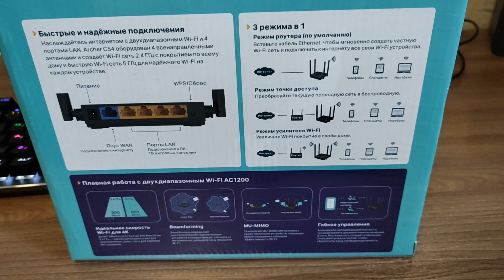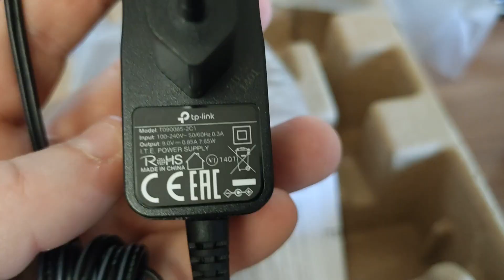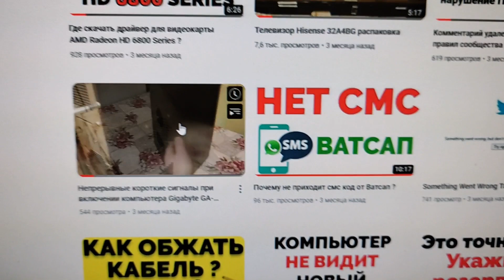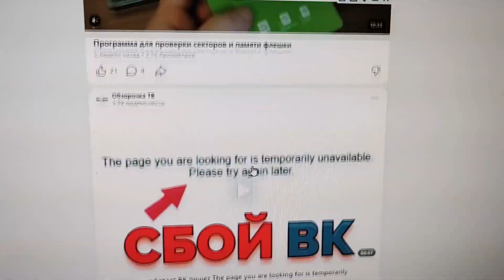Распаковка роутера TP Link Archer C54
Как выглядит черный роутер ТП Линк Арчер С 54 ? Я купил новый двухдиапазонный беспроводной маршрутизатор фирмы TP Link Archer C54 AC1200 и решил для вас снять распаковку и краткий обзор wifi роутера. Отзывы о его работе еще оставить не могу, так как его только купил, но я уверен на все 100%, что производитель TP-Link меня не подведет как и раньше не подводил, так как TPLink это известная фирма, которая специализируется на проводной и беспроводной технике, как и D-Link. Купить этот роутер можно в любом компьютерном магазине, цена на момент покупки 2350 рублей. Маршрутизатор работает на частоте 2.4 и 5Ггц, т.е. у вас будет 2 Вай-Фая, но не вся старая техника будет работать на 5G. Распаковка роутера в этом видео, посмотрите 👉🏻